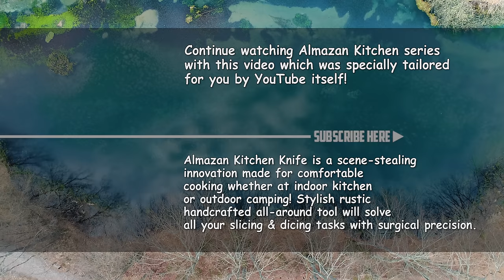🍕ULTIMATE PIZZA PIE🥧! - OMG😲UNREAL ASMR!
Why settle for a plain pizza when you can have a PIZZA PIE? Remember those iconic pies from the movies we loved as kids? Let's create one, but with a pizza twist! You'll get two amazing dishes in one - a pie and a pizza! We absolutely love everything about cheese, so we'll pack in extra filling and make sure the crust is perfectly crispy. Yum!